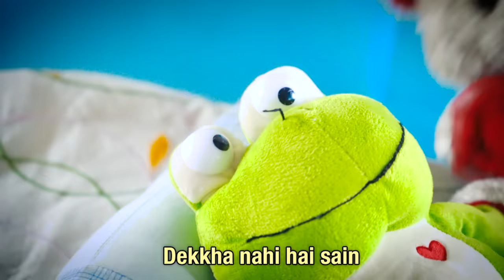Good Good Wala Good Morning | Mimi Teddy Song | Funzoa | Krsna Solo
Mimi Teddy Song. Send this every morning to everyone you know. LOL.

🎤 Microphone Stand

Lyrics
Good goodwala good morning
Tum le lo ji
Jiwan mein kuch badan hilake
Kaam bhi kar lo ji
Good good wala good morning
Time pass mein ustadi
Zara kum kum kar lo ji

Subah ho gayi mamu
Thoda kaske lo angrai
Sote sote dreams pakake
Thenga milega bhai
Jagna nahi toh alarm clock ki
Setting kyun karwai
Tum jaisa koi lazy bum maine
Dekha nahi hai sain
Maine dekha nahi hai sain

Good goodwala good morning hai
Naa pakao ji
Ice bucket challenga karke
Nini bhagao ji

Jhanko window se bahar
Hai chal padi hai duniya
Dekho chal padi hai duniya
Tum phir bhi buddhe ke maafik
Haye lete hue ho badiya
Kuch to sharam kar, uth ja beta
Chhod de ab tu khatiya
Time pe so ja, kitna bola
Soojh gayi teri ankhiyaan
Dekhoo soojh gayi teri ankhiyaan

Ekbaar bak do ji
Chai pani biscuit anda
Kuch toh gatak lo ji

Itna so so ke tu aur bhi
Motiya jayenga re
Tu motiya jayenga re
Kuch dinon mein xxl paijama
Tujhe tight hoyenga re
Tujhko tight hoyenga re
Full night jab so liya
Ab power nap kyun chahiye
Firangi ye chonchle
Tu kab chhodenga re
Kab chhodenga re
Tu ye kab chhodenga re

Karke phir na sona ji
Uthke phir tum resting ka
Naatak na karna ji
Ab sach mein ho gaya ji
Mendhak jaise hybernation
Karte rehte ho ji
Mendhak jaise hybernation

Share this song with your friends and have fun.